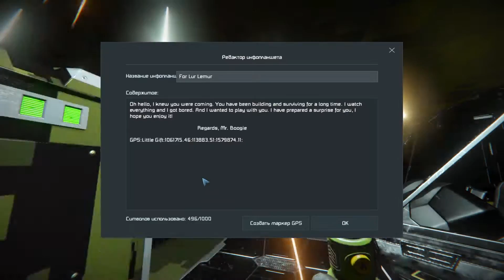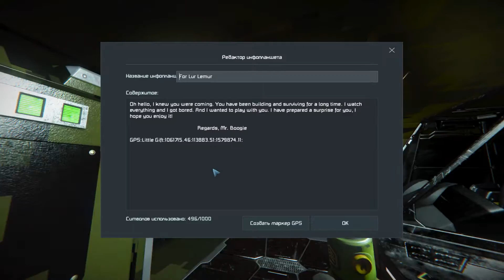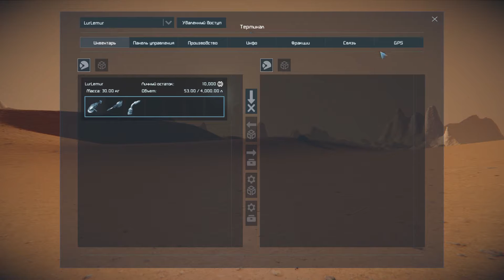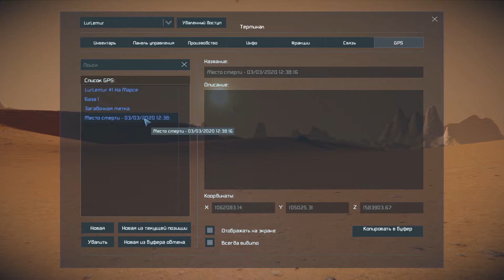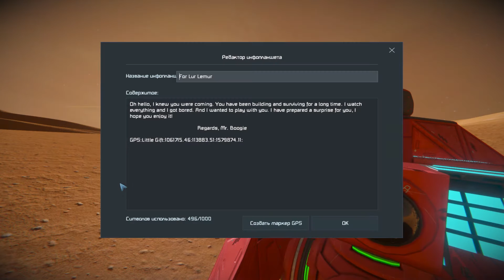SpaceEngineers - ЛП - Космическая Одиссея - Тайные послания! #16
Space Engineers - Космическая Одиссея - Это новый сезон, продолжение  "Выживание с Нуля"! На этот раз летсплей ориентирован на космические приключения и штурм марсианских цивилизаций!

Space Engineers - Космическая песочница-конструктор с элементами выживания. Эта игра стала почти домом для каждого из нас кто хоть раз углубился в геймплей! Лично для меня LurLemur-а это место, где я могу творить в полной мере, создавать историю, флот, изучать, учить,  снимать сюжетное прохождение, в конце концов создавать сериал!

Для желающих поддержать проект и сделать меня чуточку веселее:
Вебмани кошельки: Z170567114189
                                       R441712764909